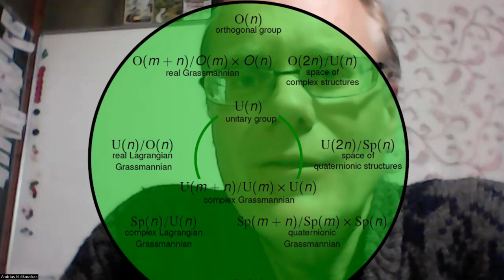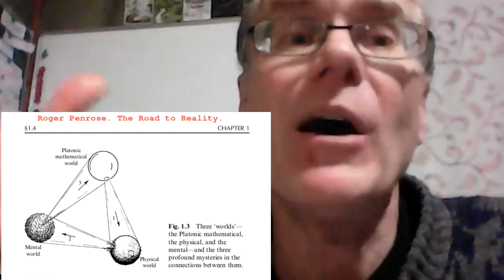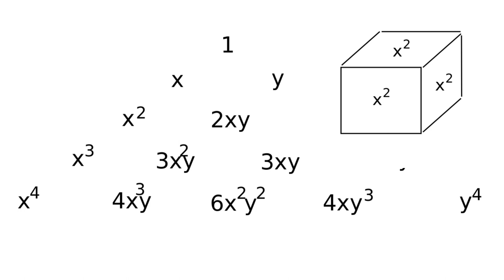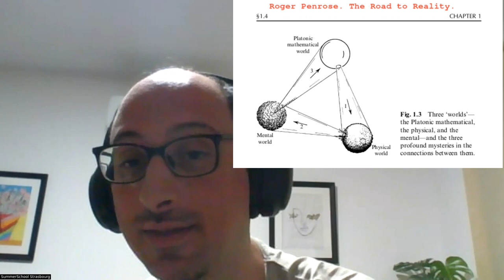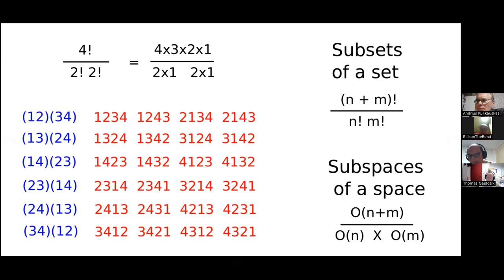Party After Talk by John Baez on Symmetric Spaces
On May 15, 2023, John Baez gave a talk, "Symmetric Spaces and the Tenfold Way", as part of Nichol Furey's series, "Algebra, Particles and Quantum Theory".

Afterwards, Math 4 Wisdom held an online party for those of our participants who heard this talk, which described Bott periodicity, a structure which Andrius Kulikauskas is mastering to understand whether and how it models the eight-cycle of divisions of everything, the ways of carving up mental space.

Thomas Gajdosik, Haris Shekeris, Bill Pahl and Andrius Kulikauskas interact at this party. Afterwards, I - Andrius, added some party elements such as ambient noise and a few visual effects, throughout the first twenty minutes. Our party was a nice chance to get to know each other, to share our personal views on math and wisdom, and to engage Thomas's knowledge of physics and Andrius's knowledge of math.

Haris and Bill impressed us with their patience in listening to an extremely advanced mathematical talk for almost two hours, and absorbing the spirit of the matter, just as children learn language by immersion.

I shared two slides that I had prepared.
21:25  I talk about how Pascal's triangle (the binomial theorem) counts subsets of sets, and how likewise, various flavors of Grassmannian describe subspaces of vector spaces. Bott periodicity cycles through these flavors of Grassmannians.
50:50 I give a simpler example of the adjunction of the Forgetful functor and the Free functor which relates the world of sets with the world of vector spaces, synchronizing a window between them, establishing a metaphor.